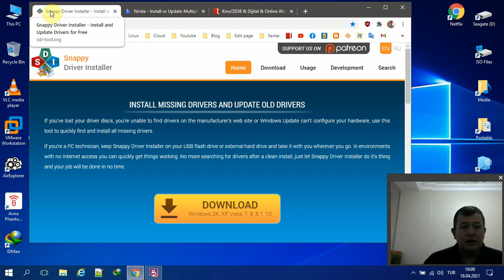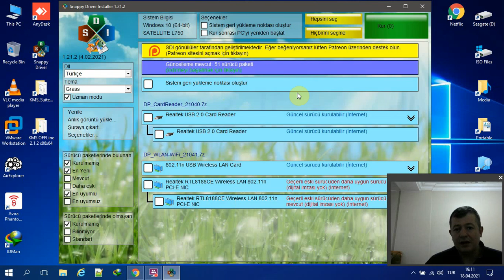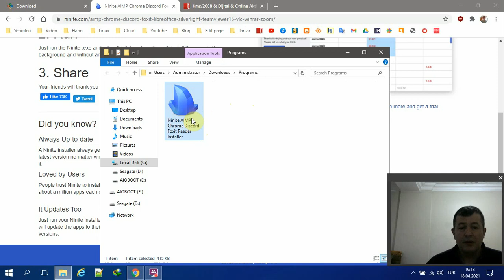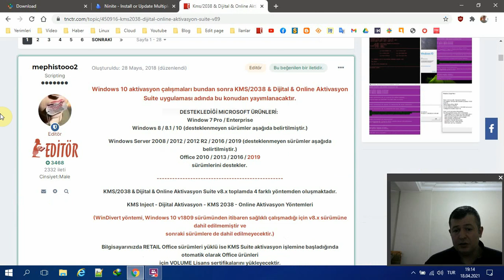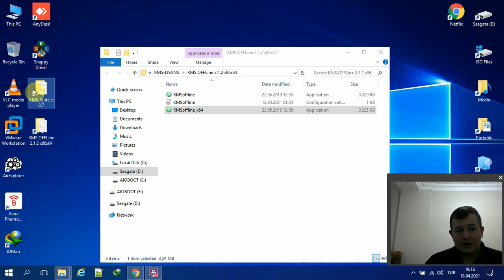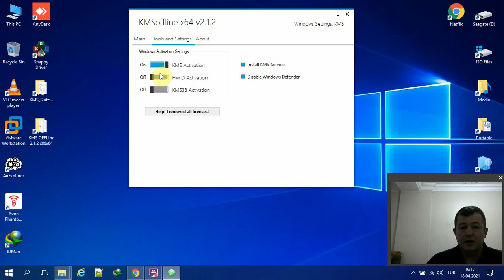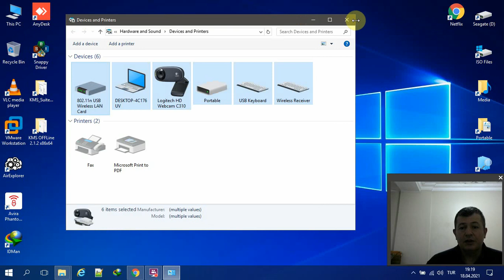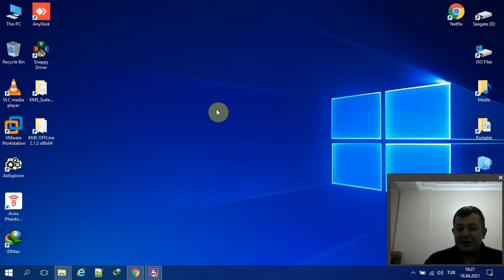Windows kurulum sonrası driver,program kurulumu ve lisanslama işlemlerini pratik yoldan yapmak vs..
Giriş: Windows işletim sistemleri için ilk ve son kullanıcılara yararlı olacabilecek bir konuyu ele alarak, uzun saatler süren çilekeş işlemleri daha kısa sürede hallolmasını konu alan , herkes için yararlı olabilecek işlemleri anlatmaya çalıştım.
- Windows ofis ve uygulamaları rahat şekilde sistemlere online yoldan kurmak kullanmak.
- windows 10 bireysel kullanıcılar için hızlı ve pratik  yoldan uygulamaları ve sürücüleri otomatik şekilde yüklenmesini sağlamak.
- Format sonrası gerekli olabilecek işlemleri bir kaç dakikada yapmak.
- Windows kurulum sonrası hızlı ve etkili online yöntemle sürücü ve programların en hızlı şekilde sisteme yüklenmesini sağlamak amaçlı video
- En hızlı ve kısa zamanda sisteme sürücüleri ve programları all in one mantığını kullanarak işlemleri yapmak.
- Video'da kullandığım araç ve gereçlerle ilgili olarak kaynak linkler arkadaşlar...
KAYNAK LİNKLER:
NİNİTE PROGRAMLARI SEÇ İNDİR VE HEMEN KUR.
SNAPPY DRİVER İNSTALLER KULLANARAK DRİVER-SÜRÜCÜLERİ YÜKLE!
Facebook.com/muratist55
Saygılarımla

Regards